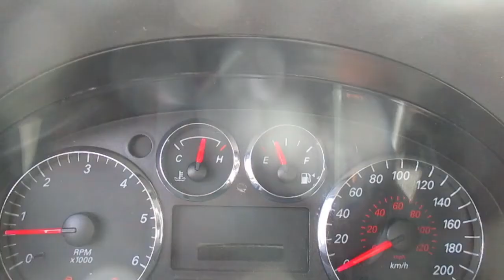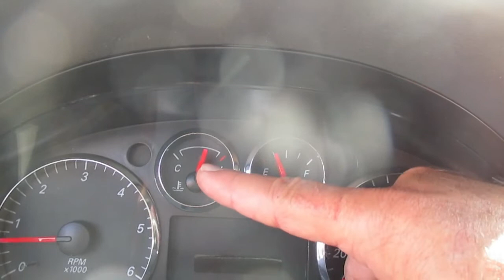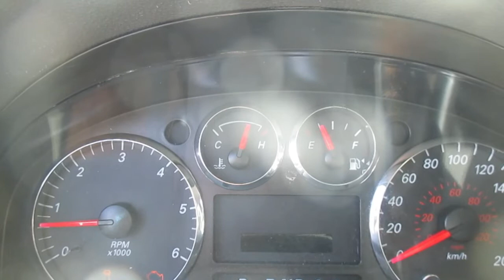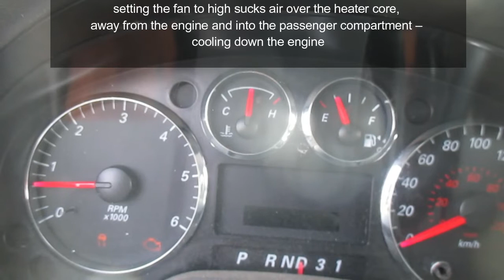How to lower the temperature of an overheating engine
I show a technique to lower the temperature of a vehicle stuck in traffic and overheating